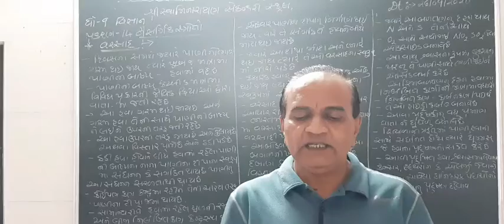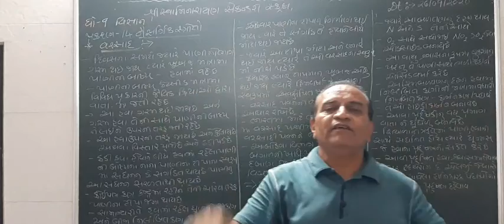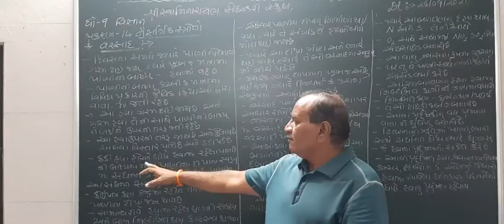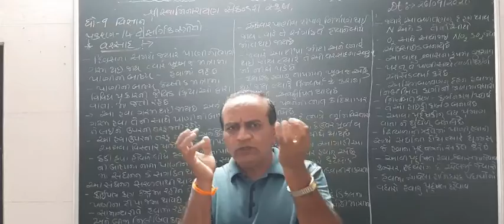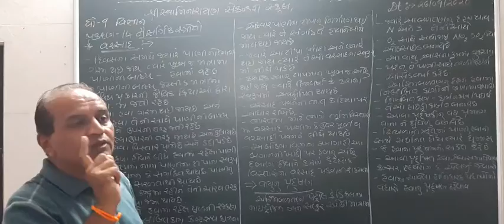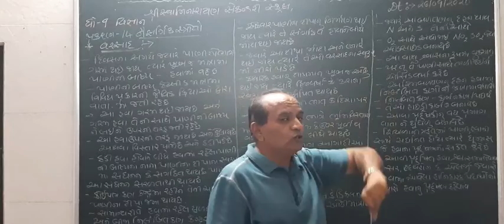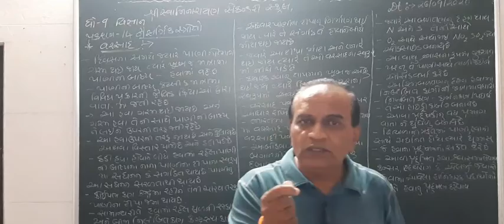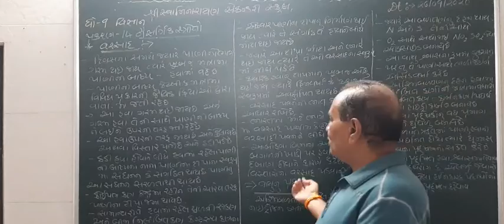STD 9 SCIENCE CHAP 14 નૈસર્ગિક સ્ત્રોતો વરસાદ અને હવાનું પ્રદૂષણ